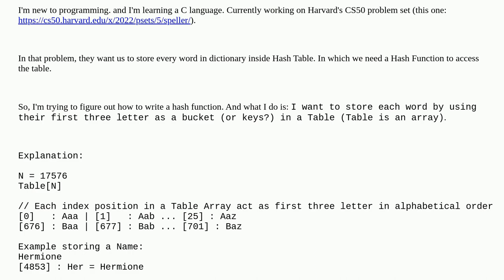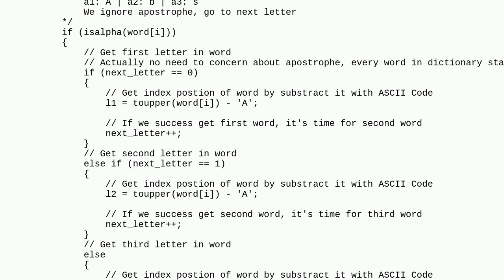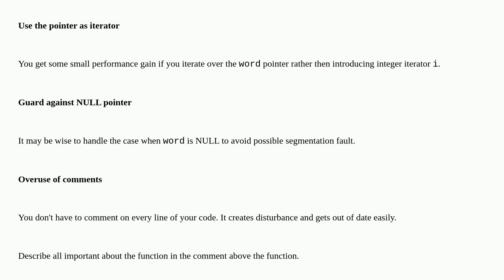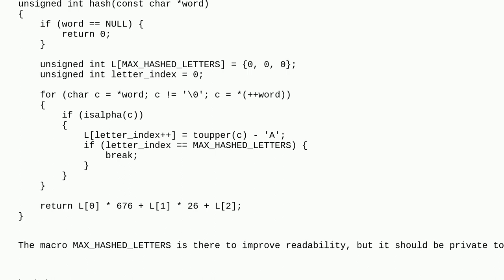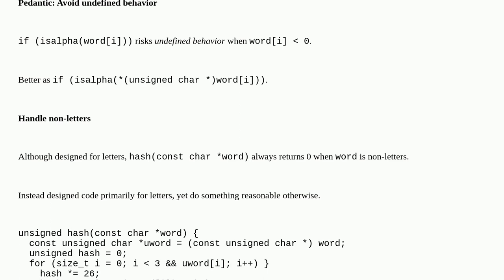Codereview: Implementation of Hash Function in C language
Implementation of Hash Function in C language

A special thanks goes out to the awesome community

  hash-map c algorithm